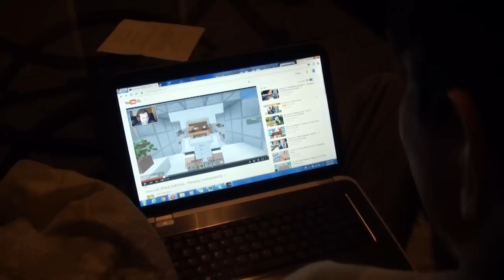The "Let's Play" Problem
Gurik has a dilemma where he has to choose between watching let's plays or actually playing the game.